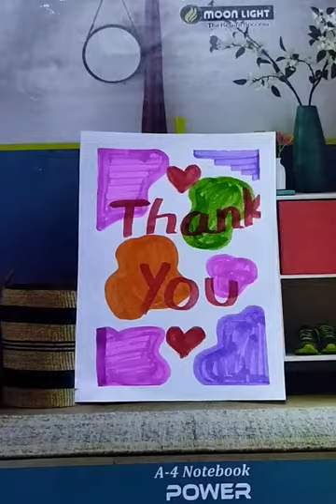how to make paper background